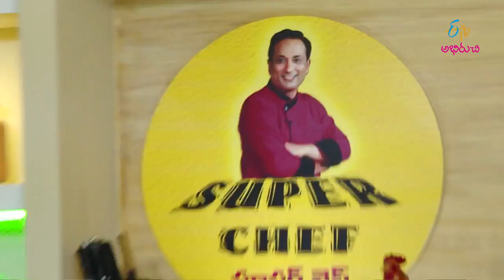Kuragayala juice & vati pippitho attu | Super Chef | 23rd January 2018 | ETV Abhiruchi